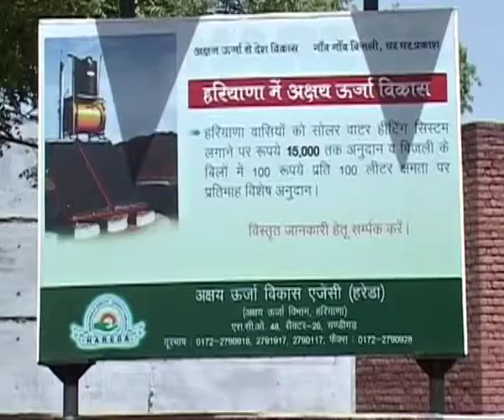A TVC for HAREDA By Deep Communication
A promotional film on Solar Water Heating System by Haryana Renewable Energy Department